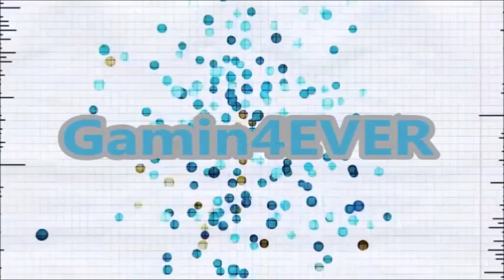Minecraft skywars with TheEmeraldTNT